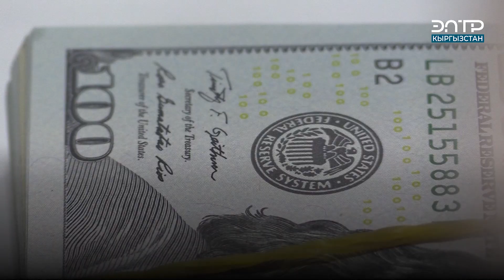ЧАКАН ГЭС “КАРА-КӨЛ”: КУРУЛУШУНА 25 МЛН ДОЛЛАР ЖУМШАЛАТ